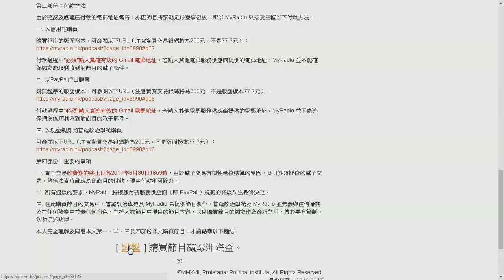黃毓民 毓民踢爆 170619 ep182 執法部門刻薄寡恩 亂告阿婆引起公憤 懔於民意被迫撤控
主持  黃毓民
主題  執法部門刻薄寡恩
亂告阿婆引起公憤
懔於民意被迫撤控